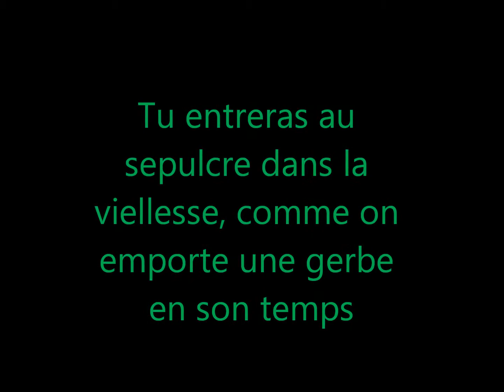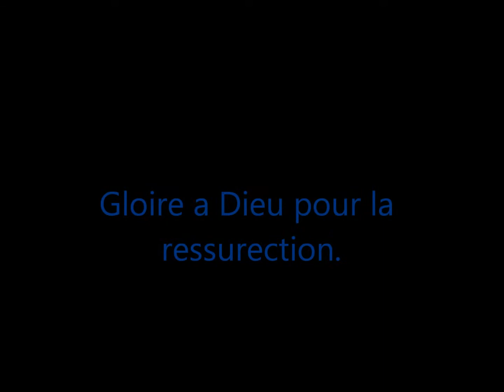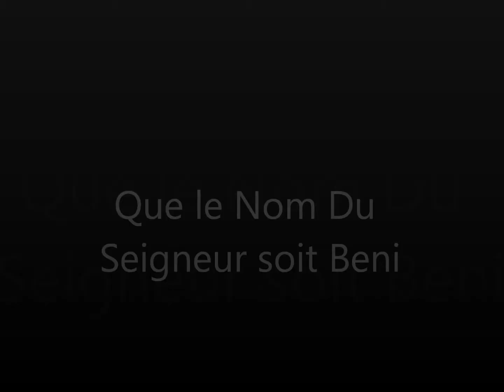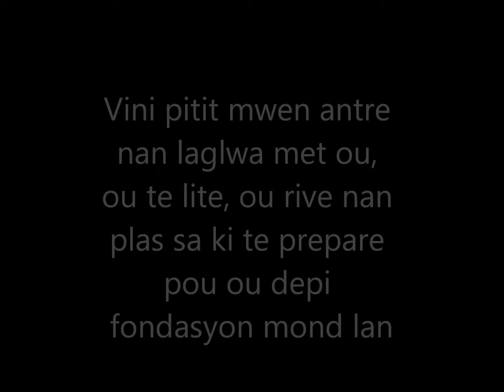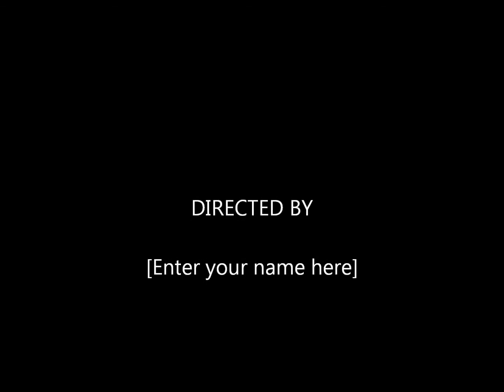LEM RIVE LAP PANSE BLESEM YO(Pastor.Samson MOMBRUN)